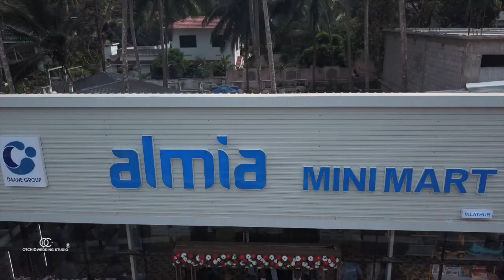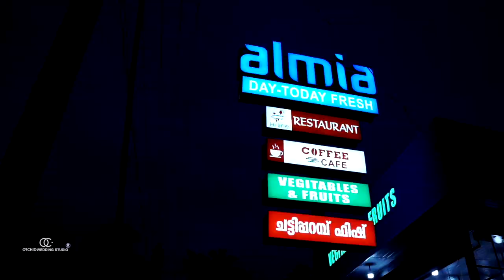ALMIA MINI MART INUAGURATION 2023 | VILATHUR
Shamsu orchid photography
orchid wedding studio